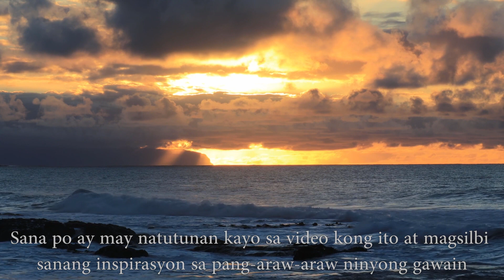Pagiging Dalubhasa at Ibat'ibang Gawain Part 4 / Ecclesiastico 39:1-5 / Sirac 39:1-5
Para sa iba na di nakakaalam at nagtataka kung bakit lumagpas sa 12 chapters ang binabasa ko na libro ng Ecclesiastico, para po sa inyong kaalaman sa pagbili ko ng bagong published na catholic edition ay napag alaman ko na tinanggal nila yung laman ng orihinal na libro nito at pinalitan ng libro ng Sirac. Kaya sa bagong Catholic edition na nai-published ay wala na kayong makikitang libro ng Sirac. salamat po . Nabili ko nga pala siya taong 2021